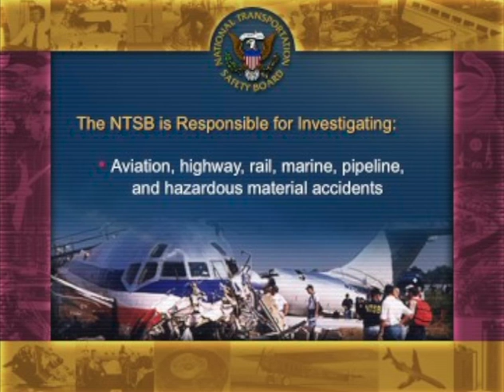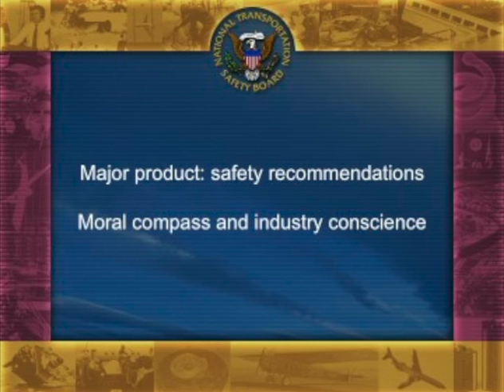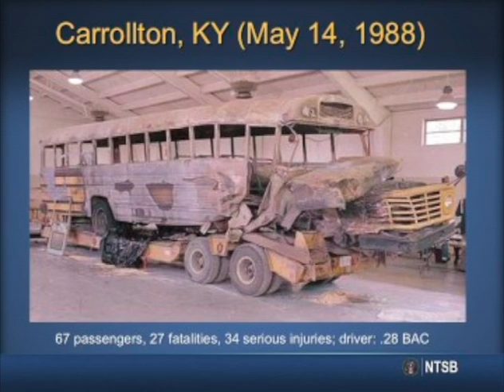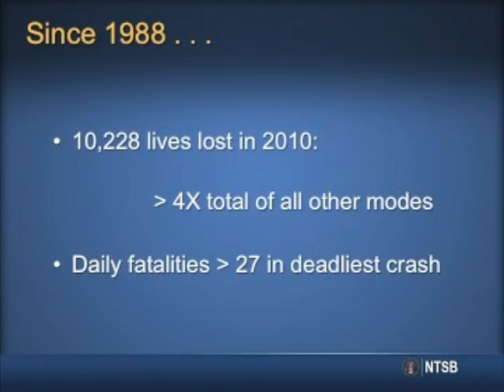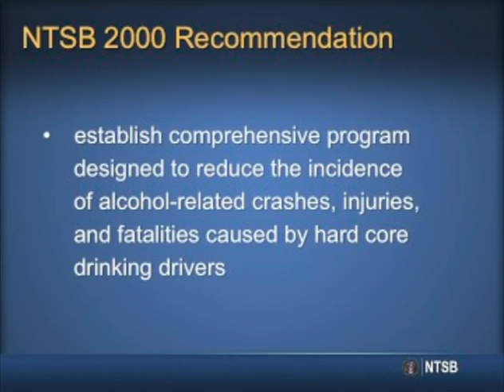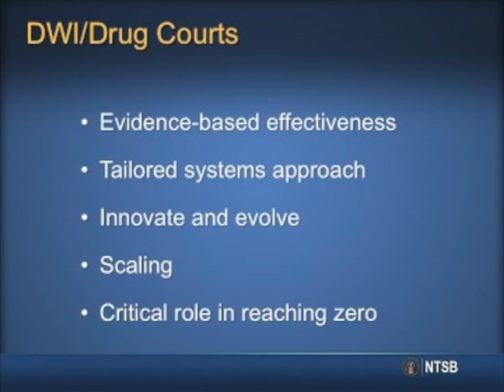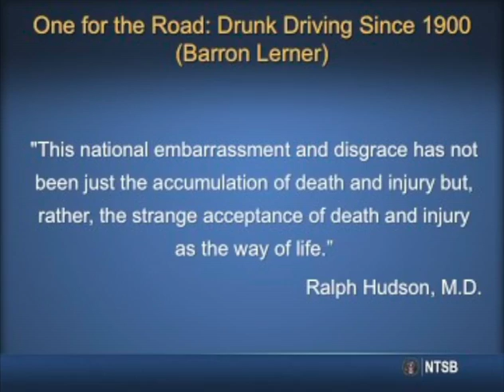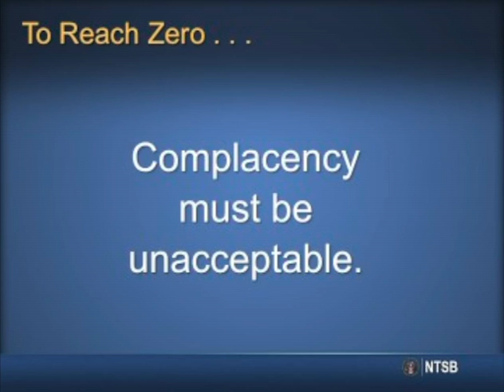NTSB at NADCP Closing Session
At the 2012 NADCP Annual Training Conference, Dr. Mark Rosekind, Board Member of the National Transportation Safety Board (NTSB), spoke at the Closing Session discussing NTSB, Impaired Driving, and DWI Courts.